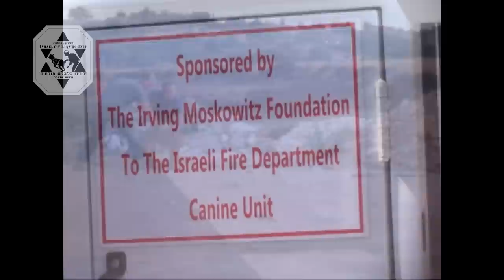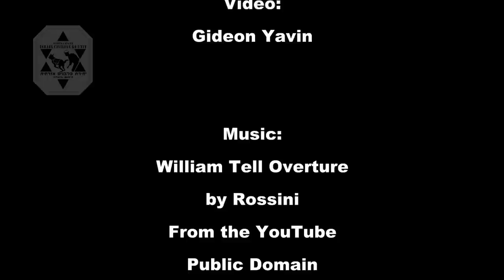Israel Civilian K9 Unit - Volunteer Search And Rescue Dogs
The Israel Civilian K9 Unit is an independent  volunteer organization that assists the community and government bodies in Search and Rescue (SAR) and civilian defense.
We need your help and involvement!
Please browse our site to see what we do and see how we do it and how you could be part of it.